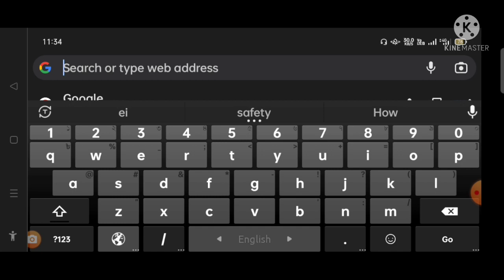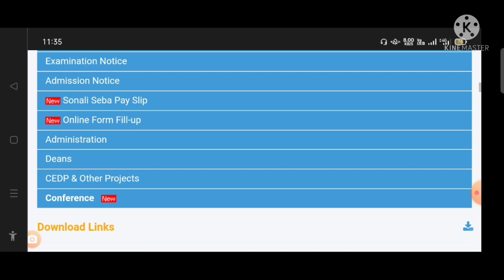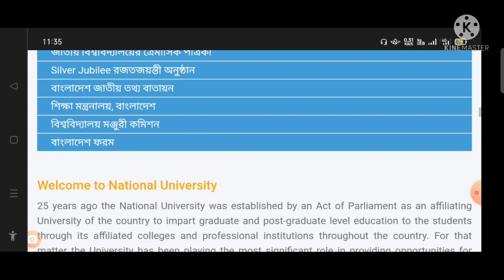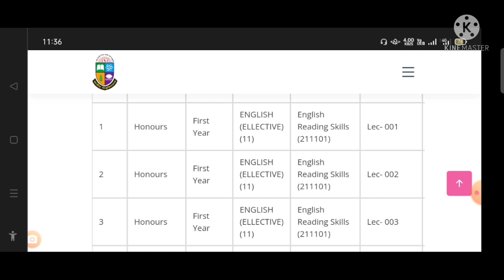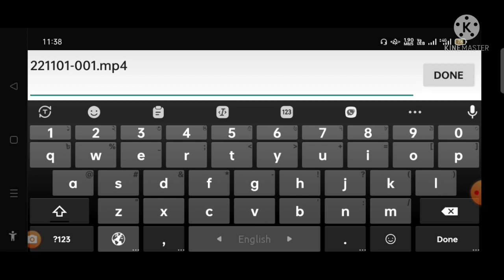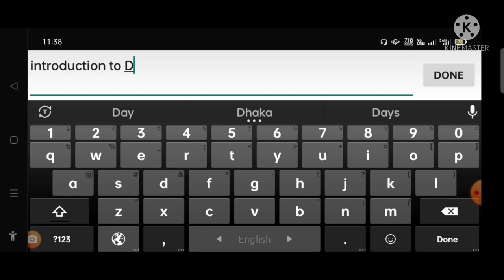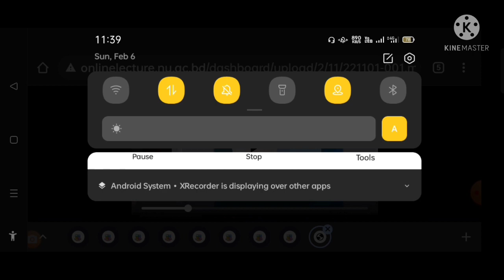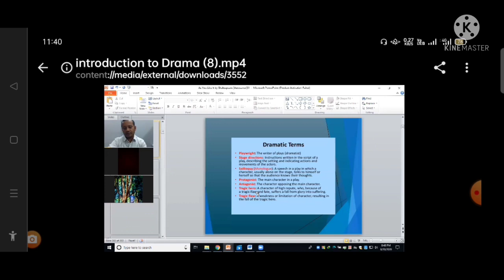Get Online lectures easily National University 2022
This is an excellent tricks watching online lectures. In this video i have shown how can you find the update online lectures from recognized teachers during national  pendamic.By this video you will help much more and prepare yourself staying at home.this will help educational activities